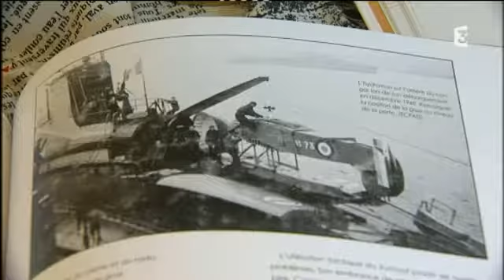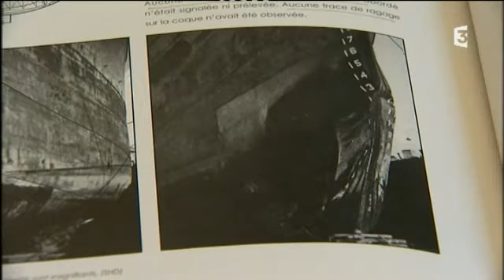Hommage aux 130 marins du Surcouf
Saint-Malo a organisé une cérémonie pour rendre hommage aux 130 marins qui ont péri en mer dans la nuit du 18 au 19 février 1942 sur le sous-marin Surcouf, alors qu'ils naviguaient pour les Forces Navales Française Libres, au large des Antilles. La ville de Saint-Malo était marraine de ce sous-marin.